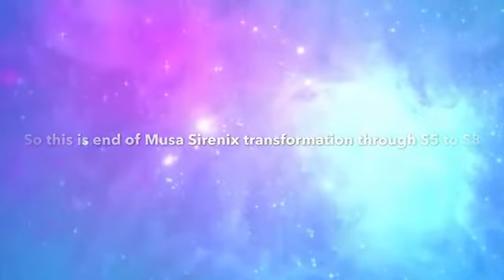Winx Club ALL Musa Sirenix Transformation S5 to S8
HAPPY 2020!

give a thump up. Also, if you want to see more videos like this don't

HEY GUYS I'M BACK MORE VIDEO COMING SOON!

Official Audio of the Winx Club Performing Hey, Hey Winx

Credit:  Multi-languages songs

~Musa Melody❤️😘💋